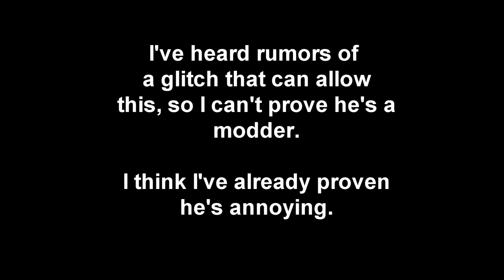Let's Play GTA5 Online: Invulnerable God-Mode Modder/Glitcher Steals My Gold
Invulnerable God-Mode Modder/Glitcher steals my gold.

Or.

How many missiles can a helicopter take?